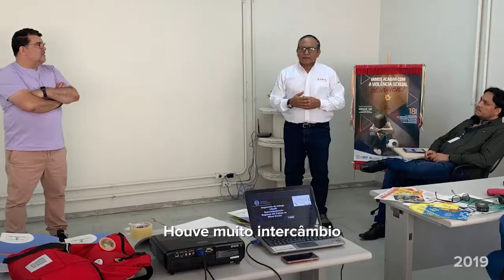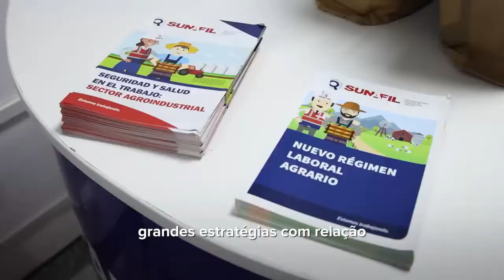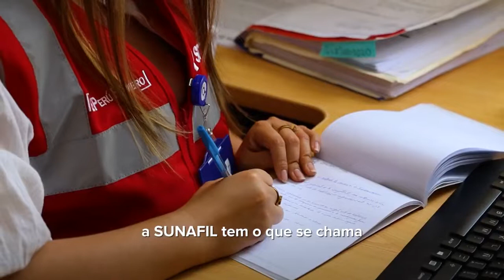Cooperação Sul-Sul trilateral entre Brasil-Peru-OIT promove inovação na inspeção do trabalho rural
A notificação coletiva do Brasil serviu de inspiração para gerar novas estratégias da inspeção do trabalho no Peru, como a carta dissuasiva que permite alcançar ações inspetivas mais otimizadas para os produtores/as rurais. Nas regiões de Ica e Piura, essa modalidade inovadora de inspeção do trabalho foi adaptada para orientar os trabalhadores e trabalhadoras na produção do algodão em áreas de difícil acesso, com foco na orientação e prevenção.

Uma das inovações tem sido a construção de alianças entre a Superintendência Nacional de Inspeção do Trabalho (SUNAFIL), as Direções Regionais de Agricultura e outros atores locais, para atingir as famílias agricultoras com orientação específica sobre direitos fundamentais no trabalho, com foco em saúde e segurança e outros aspectos relevantes do trabalho decente.

Da mesma forma, o Chamba Móvil, um veículo que é transportado para as áreas de maior concentração de trabalhadores/as da região com ferramentas de sonorização e material de comunicação, está sendo usado para informar as pessoas sobre suas obrigações e direitos trabalhistas.